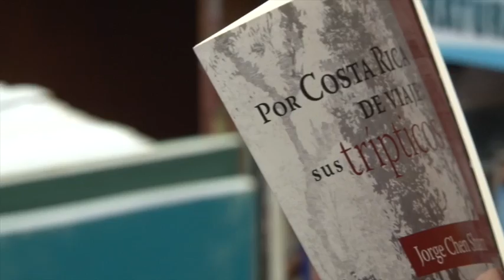Desde la Editorial - 31/3/16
Conozcamos la recomendación literaria que nos hace esta semana la Editorial de la Universidad de Costa Rica.